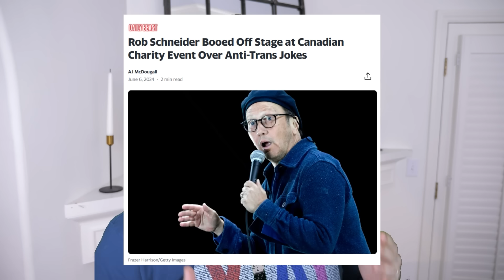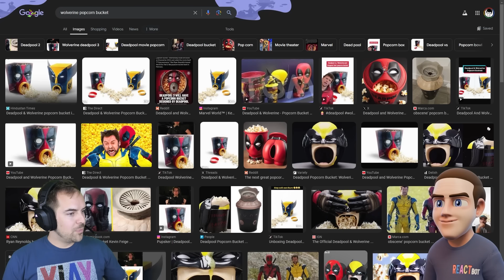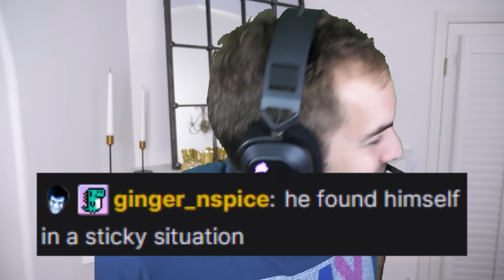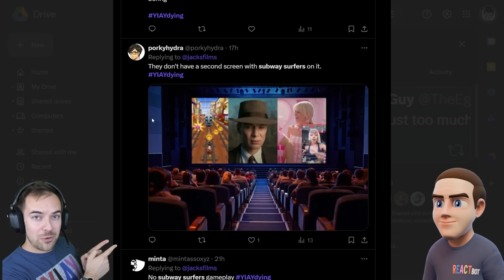What's the DEAL with movie theaters now?